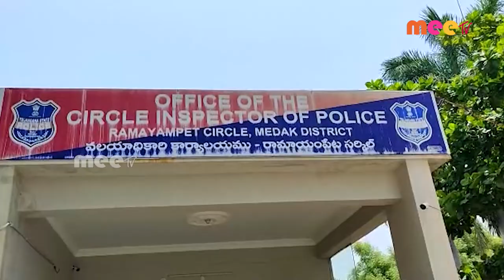కేసు చేదించిన పోలీసులు